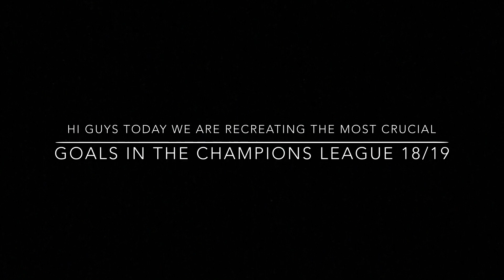RECREATING THE MOST CRUCIAL GOALS OF THE CHAMPIONS LEAGUE PART 1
In this video Luca, Will and Rylie recreate a few of the most crucial goals in the UCL this season. Make sure you leave your suggestions for part 2 in the comments.